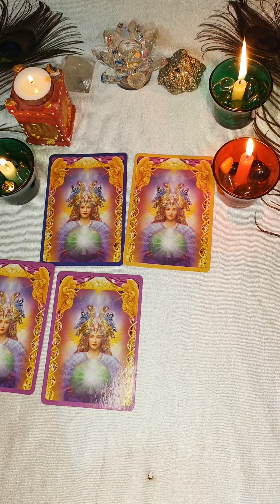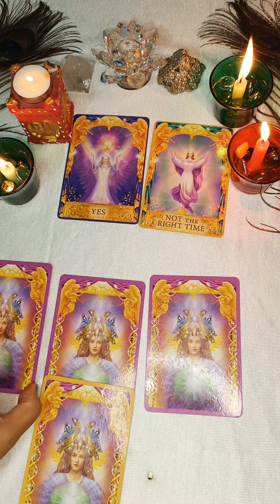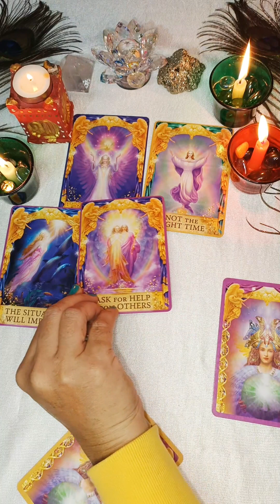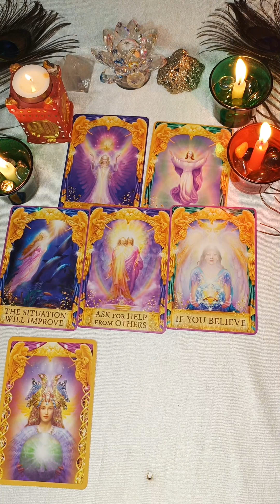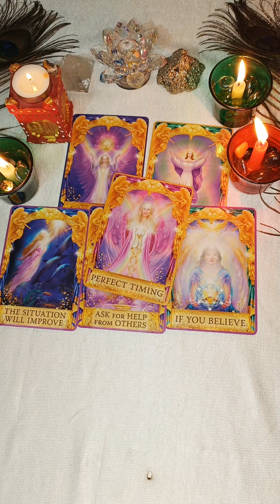आपके 6 सवालों के जवाब| UNIVERSE का जवाब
I'm Anju Mishra, your intuitive tarot reader, spiritualist, astrologer, numerologist, and Reiki healer.

Share the magic of this channel with your friends and loved ones.

I'm here to guide and teach you on your spiritual journey and provide insights into your life's path.

 Thank you for joining me on this incredible adventure! 🌟